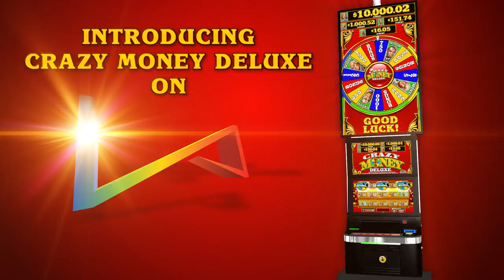Crazy Money® Deluxe™ on Infinity® Skybox™ by Incredible Technologies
The most popular game in Incredible Technologies’ slot history, Crazy Money®, has been reimagined in an exciting new version! Crazy Money® Deluxe™ is the launch title in the company’s premium Infinity® Skybox™ product segment which features a visually enticing 55” vertical monitor placed atop the Infinity U23 cabinet to display bonus events and progressive jackpot wins.

Crazy Money Deluxe features exciting Angle Pay line wins, and the SkyWheel which awards instant credits, entry into the Money Catch bonus game or one of four progressive rewards!